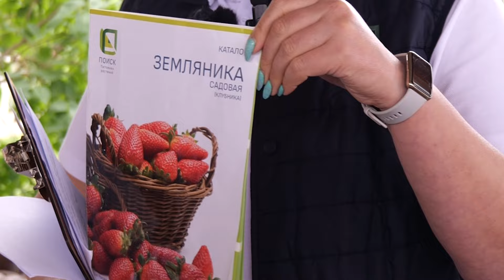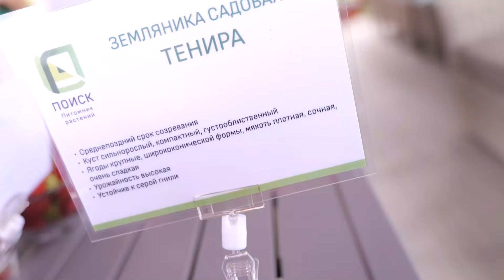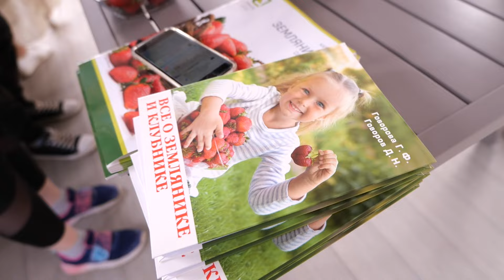Какая ягода самая вкусная? Новинки сортов земляники. Самые урожайные и вкусные сорта земляники.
Какая ягода самая вкусная? Сегодня на дегустации мы это определим. Новинки сортов земляники. Самые урожайные и вкусные сорта земляники. Как продлить плодоношение земляники садовой.

Смотрите ролик «Какая ягода самая вкусная? Новинки сортов земляники. Самые урожайные и вкусные сорта земляники.» и задавайте свои вопросы в комментариях.

Агрофирма ПОИСК - лидер рынка семян и посадочного материала. Не знаете какое растение выбрать? Наши профессионалы с удовольствием помогут Вам подобрать самое подходящее растение для вашей климатической зоны и условий выращивания!